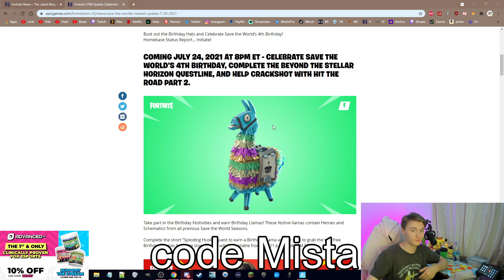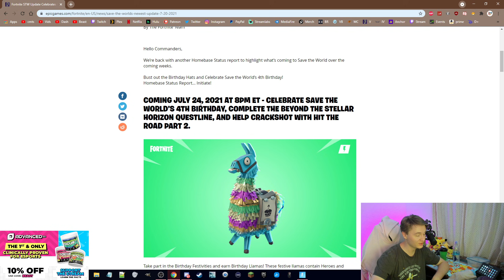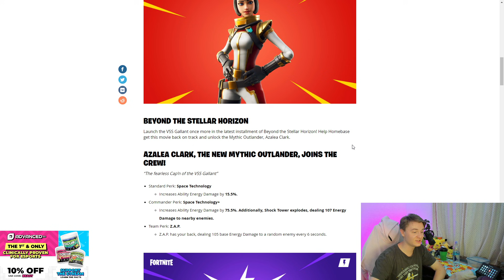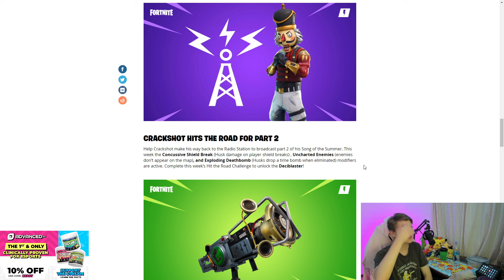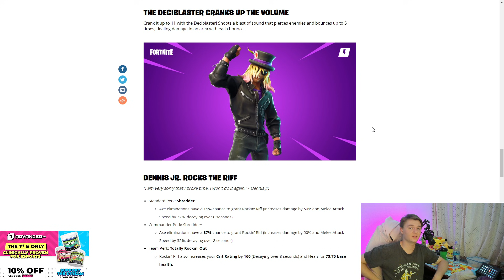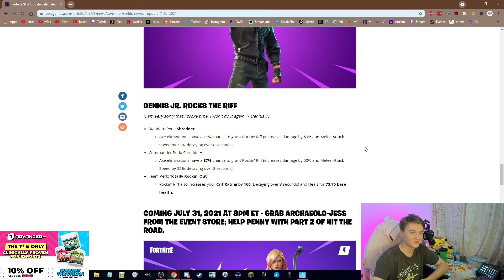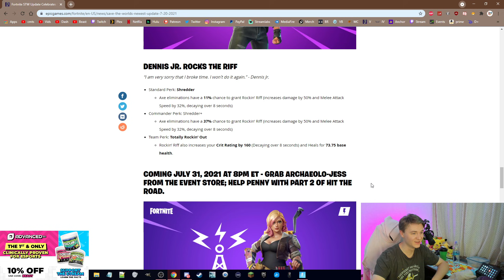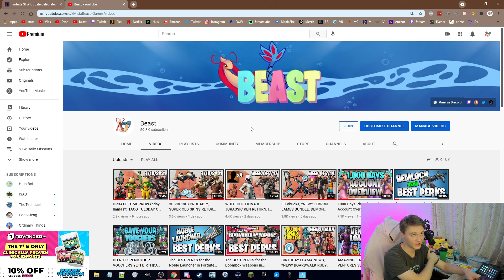FREE BIRTHDAY LLAMAS, SC-FI EVENT, FOSSIL SOUTHIE, ARCHAEOLO-JESS, DENNIS JR. and more! - STW Update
I have tons of other Save the World guides, tutorials, BEST PERKS, loadouts and more on my channel as well!